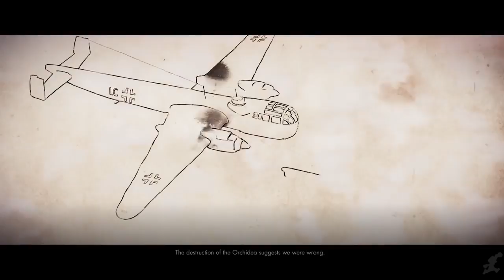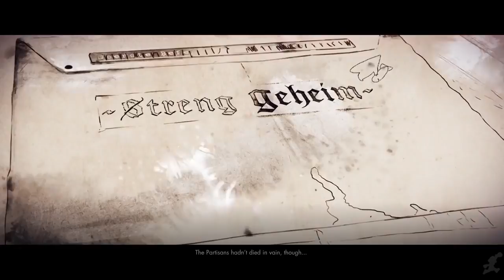Sniper Elite 4 World at War The Movie HD 2018